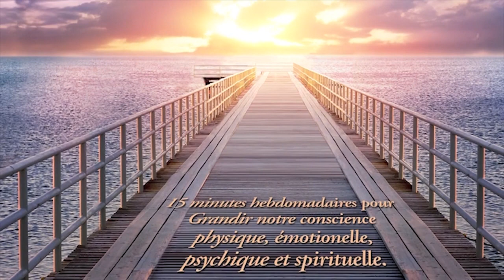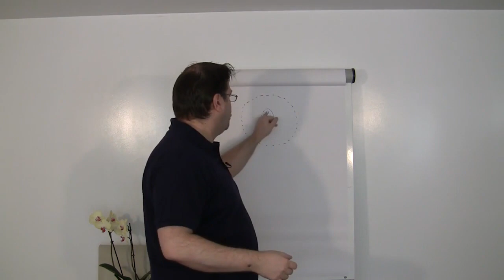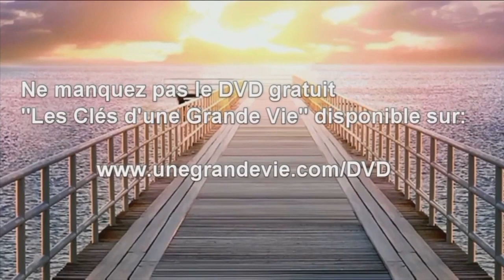D’où vient votre réalité ?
Dans cet épisode d'"Une Grande Vie", le Dr. Yannick Pauli vous propose un exercice pour choisir votre propre réalité, à travers une forme de réflexion introspective.

Je vous propose un exercice pour choisir votre propre réalité, à travers une forme de réflexion introspective. Notre réalité a 2 composantes : une réalité par rapport à notre ressenti ou ce que nous vivons et une réalité extérieure créée par tout ce qui se passe dans le monde autour de nous. Quelle est la réalité prédominante dans votre vie ? Pour le savoir, demandez-vous : où est-ce que vous focalisez votre attention au quotidien ? D’où vient le fun, le plaisir ? Êtes-vous capable...